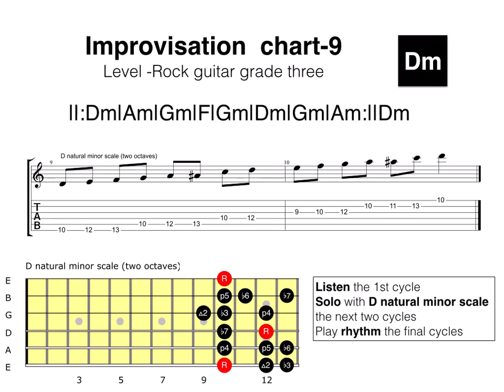RGT Rock Guitar Grade 3 improvisation practice chart 9